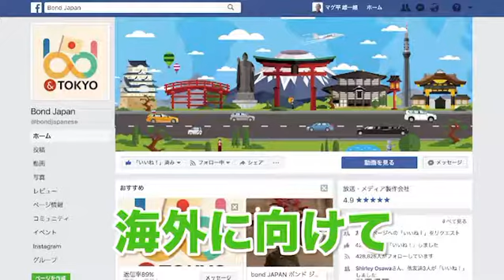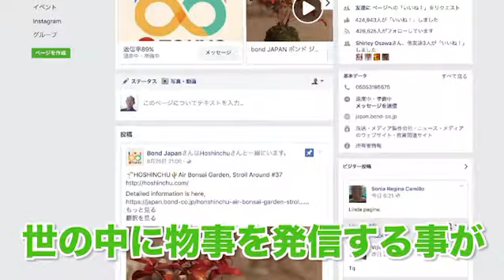bond0830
この暑い中、情緒あふれる街　浅草に出張したまげひらさん。
今回はまげさんの浅草珍道中の模様をお届けする第１弾（っということは次もあるのか！？）

まげさんが実は気になっていた海外に日本を紹介する動画コンテンツを発信している「ｂｏｎｄ ＪＡＰＡＮ」の
ＣＯＯ（取締役）さんと人気パーソナリティーを直撃！

そしてなんとまげさんが出演することに・・
乞うご期待。